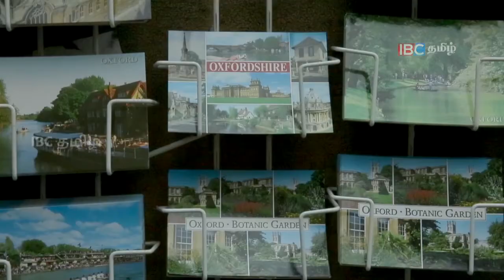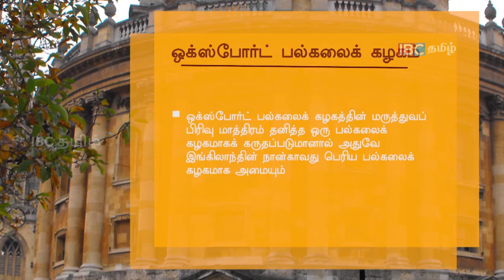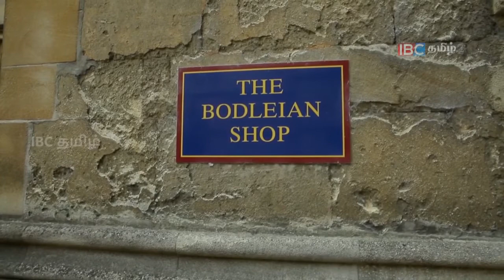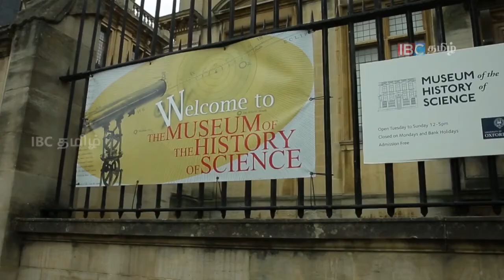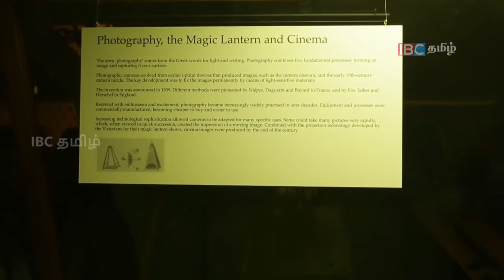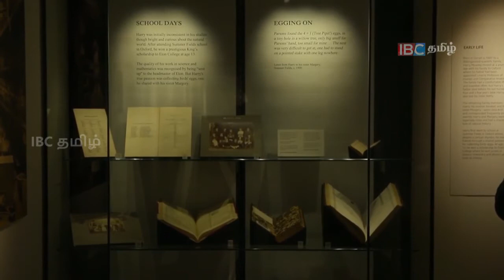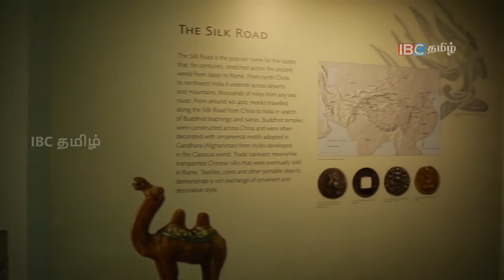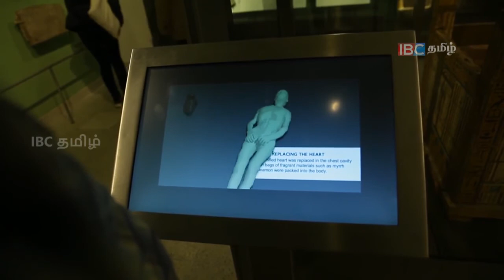Yaathum Oore | Oxford | Ep 13 | IBC Tamil TV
Yaathum Oore Episode 13

Yaathum Oore a documentary series that features places and people of global significance.

Episode : 13

Duration : 21:54

Written & presented by: Thava Sajitharan

Camera & Editing: Sathish Ramdas,

Series' Executive Producer: Thava Sajitharan